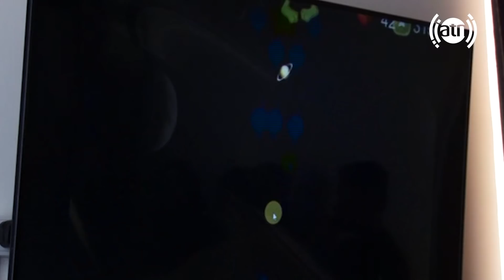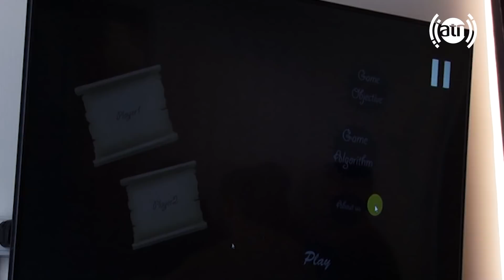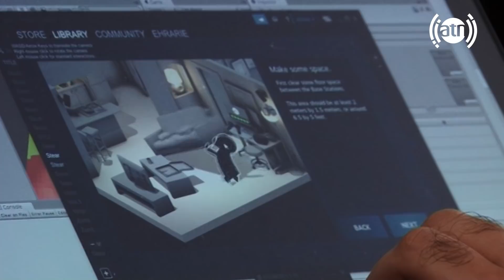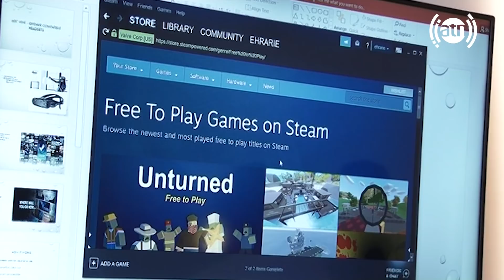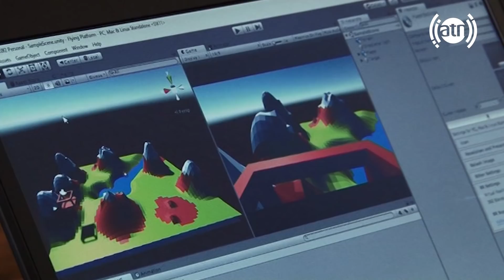دختران گیم ساز ولایت هرات - آریانا هرات